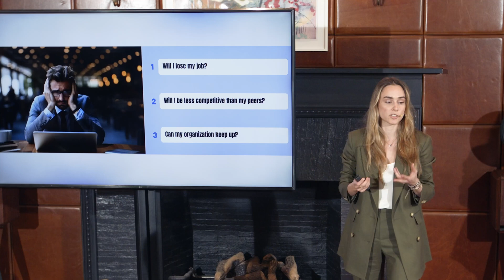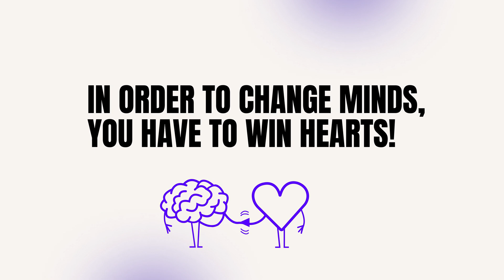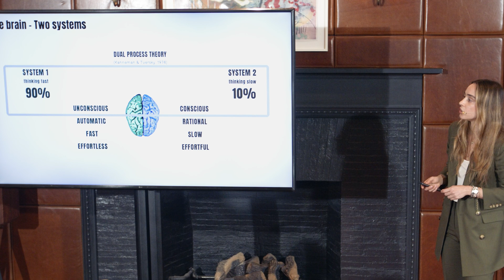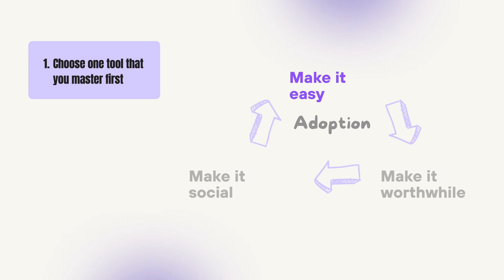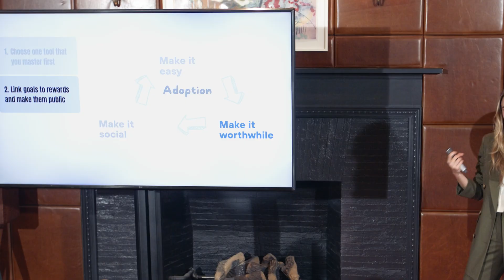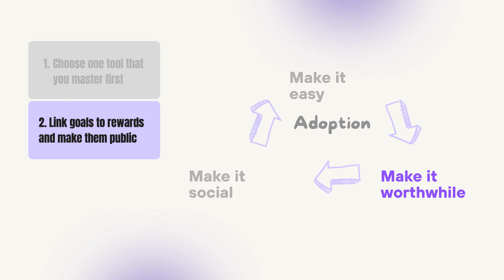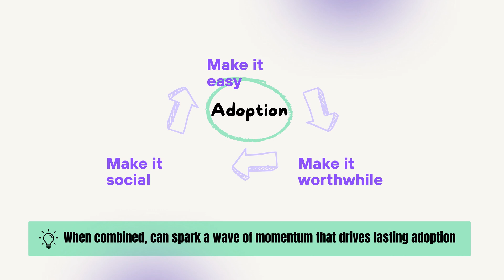How Behavioural Science Can Accelerate Your AI adoption | Noemi Molnar | TEDxBoston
This talk explores how behavioural science can be used to accelerate AI adoption by shaping environments and engaging the unconscious mind to make change feel natural and effortless. It provides practical strategies to lower barriers, boost engagement, and seamlessly integrate AI into everyday work, empowering professionals to adapt AI tools quickly and confidently.

AI, Behavior, Behavioral Economics, Decision making, Empowerment, Neuroscience, Personal growth Noemi is the Chief Behavioural Scientist and Co-Founder of BeHive, an organisation pioneering the integration of Behavioural Science and AI to drive positive change. Her background spans Behavioural Economics, Neuroscience, and Economics. She has conducted research at King’s College London and Harvard Medical School. Recently, she was named a Forbes 30 Under 30 honouree in Europe, alongside her co-founders, for their work across Europe in helping organisations understand and change behaviours in the healthcare sector. This talk was given at a TEDx event using the TED conference format but independently organized by a local community.